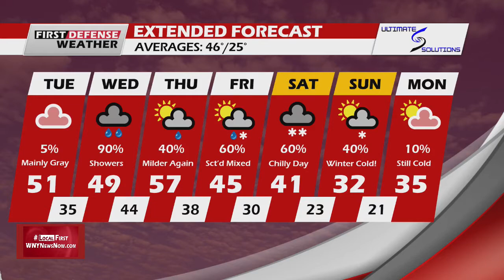First Defense Weather 03/22/22